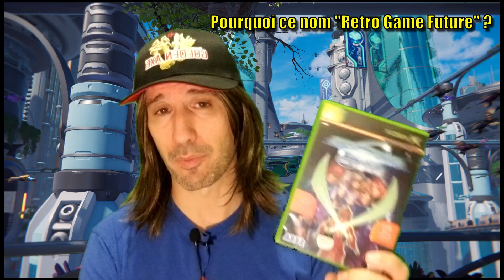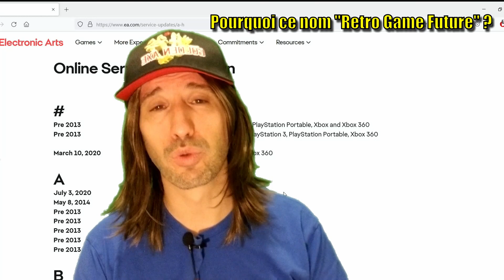VIDEO SPECIALE 1000 ABONNES